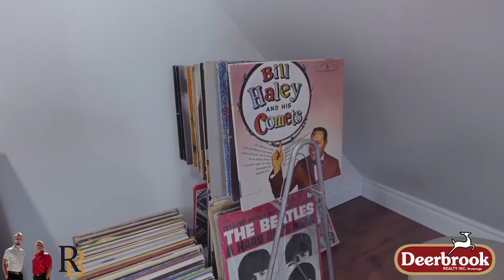591 Old Tecumseh Rd, Lakeshore